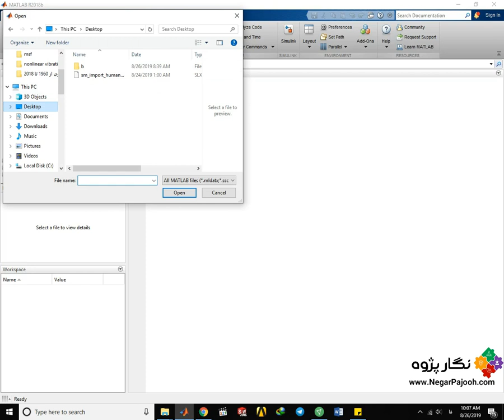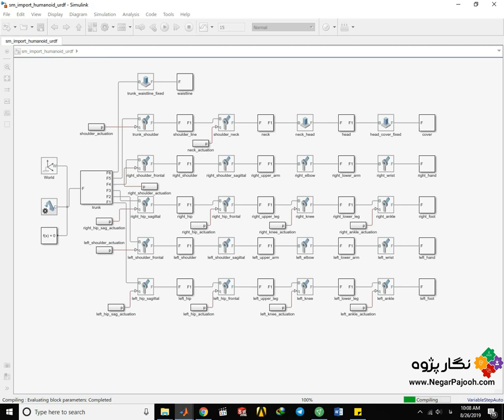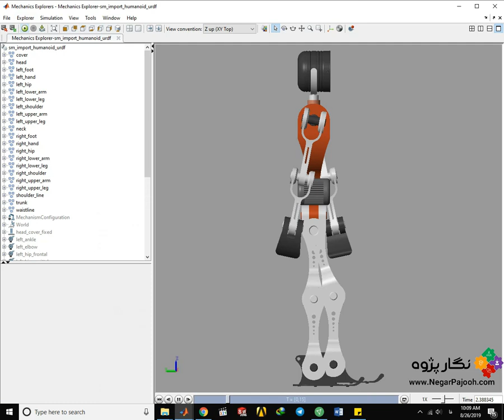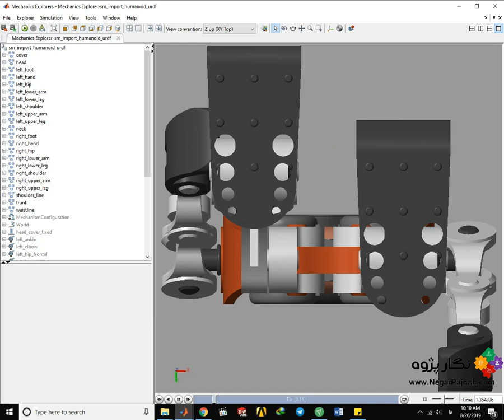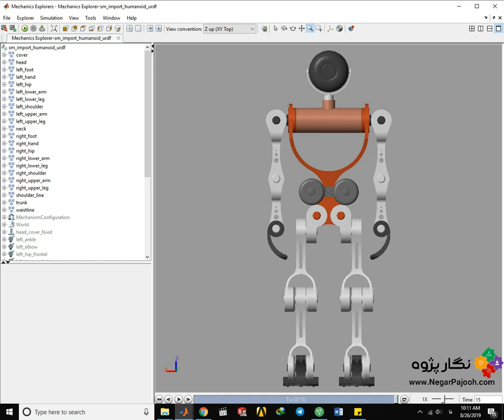simechanics matlabنگار پژوه :: شبیه سازی ربات انسان نما با سیم مکانیک متلب